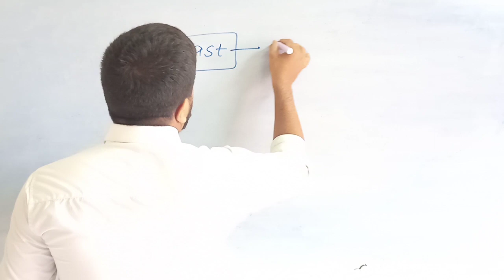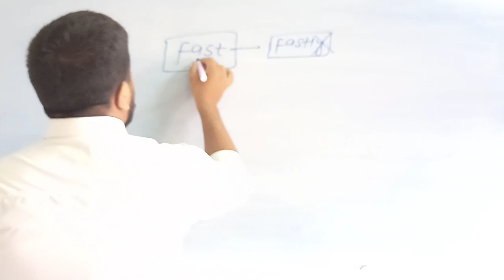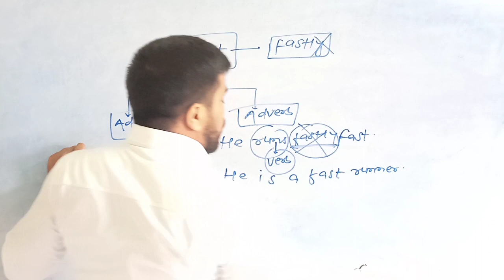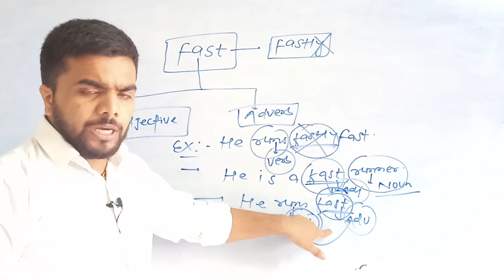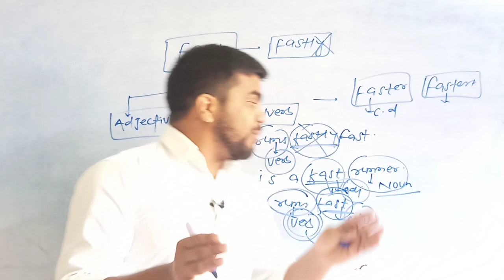Use Of Fast In English Grammar 4 मिनट में use सीखे By Vivek sir # missiondefence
Use Of Fast in English Grammar
Fast ka use kaise kare
Faise adjective hai yaa Adverb
How to use Fast